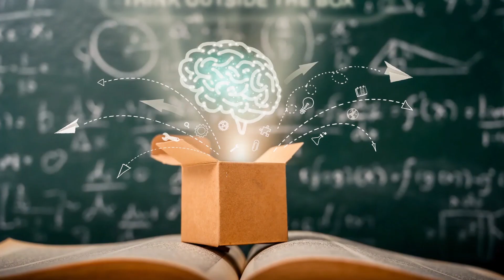Final concours récital coran à Birkelane